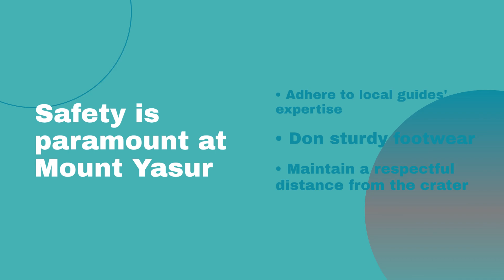Tanna Island: Exploring Vanuatu's Active Volcano and Vibrant Culture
Experience the extraordinary natural beauty and vibrant culture of Vanuatu’s Tanna Island, home to the active Mount Yasur volcano. This majestic volcano is a natural wonder and an integral part of the island’s identity, drawing adventurers and culture enthusiasts alike. Join us as we delve into the volcanic landscapes, engage with ancient traditions, and discover the island’s diverse ecosystems. Explore the essence of Tanna Island and uncover the unique blend of adventure and cultural heritage that makes it a must-visit destination.